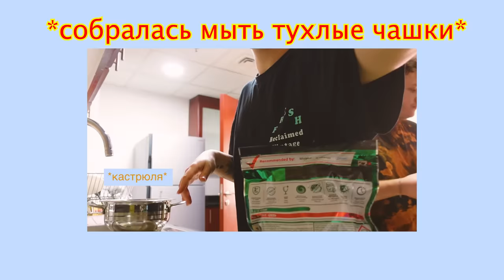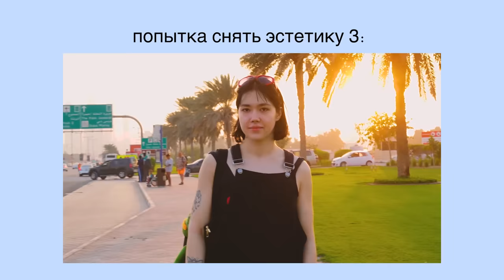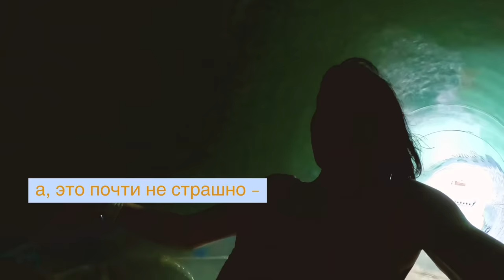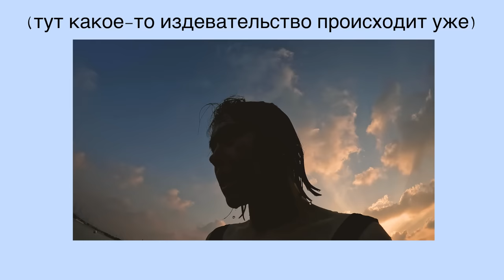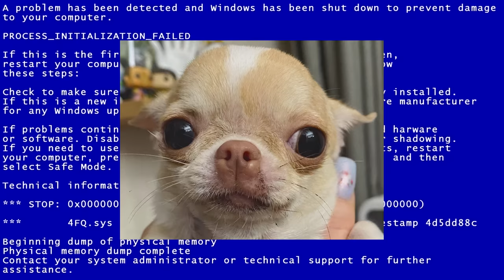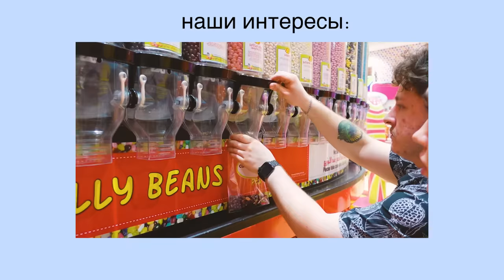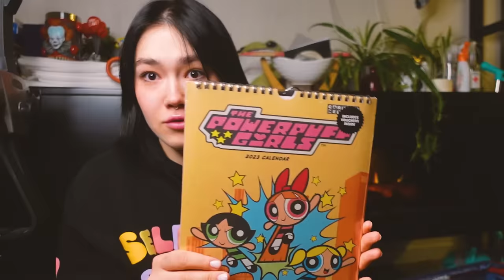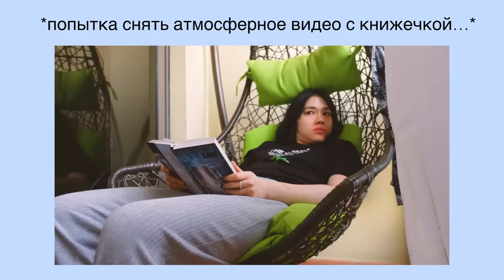НАШЕ ПУТЕШЕСТВИЕ В ДУБАЙ